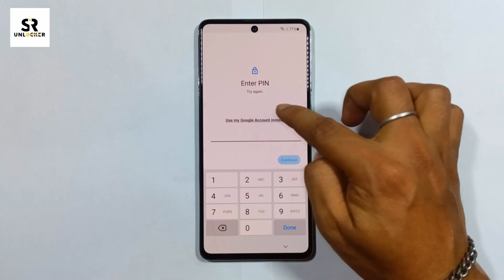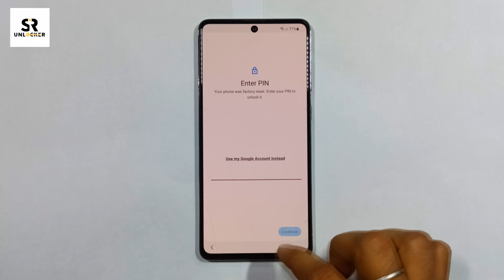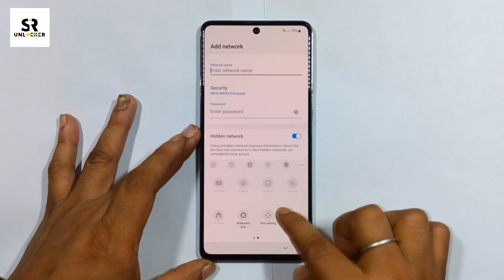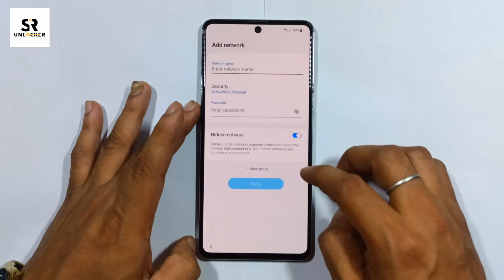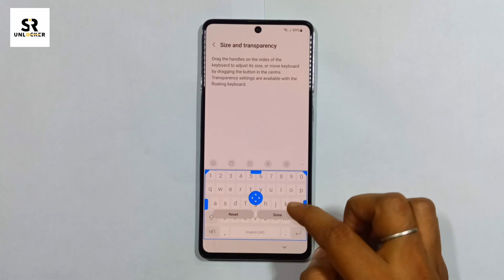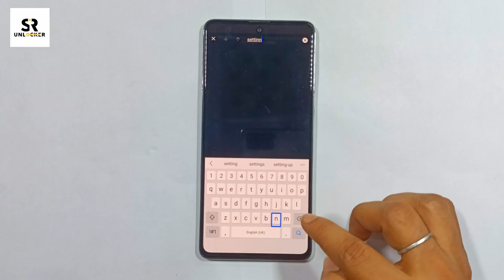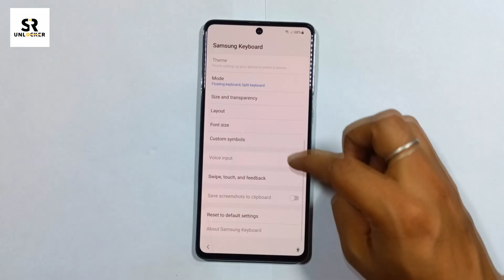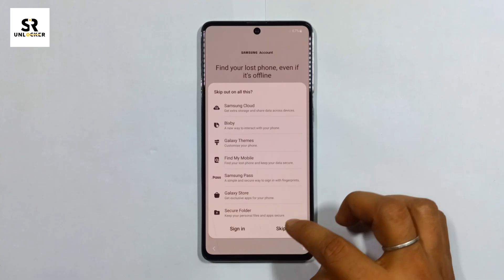SAMSUNG A54/A55 FRP BYPASS✅ANDROID14/15✅SAMSUNG GALAXY A54/A55 GOOGLE ACCOUNT BYPASS✅WITHOUT PC 2025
ʟɪᴋᴇ   |  sᴜʙsᴄʀɪʙᴇ   |  sʜᴀʀᴇ   |  ᴄᴏᴍᴍᴇɴᴛ
●▬▬▬▬▬▬▬ஜ۩۞۩ஜ▬▬▬▬▬▬▬●
Welcome to SR Unlocker

Symphony,Walton,Htc,Itel,Lava.
●▬▬▬▬▬▬▬ஜ۩۞۩ஜ▬▬▬▬▬▬▬●